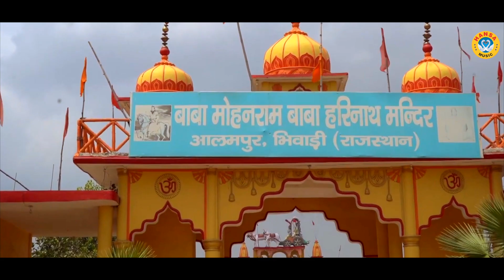बाबा मोहन राम भजन जरुर सुने | बाबा देसी घी का चूरमा लाई |Kholi Bhajan | Harendra Nagar Bhajan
HM 5078
► Album \Song  :-  बाबा देसी घी का चूरमा लाई

► Singer :- Harendra Nagar

► Lyrics :- Satan Khatana

Label / Company

►Owner \ Director : Lokman Verma